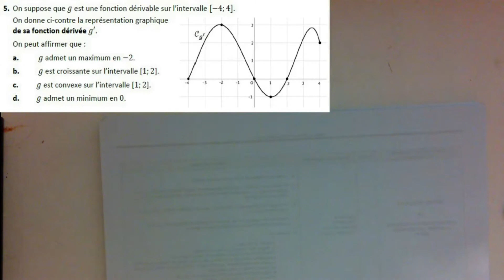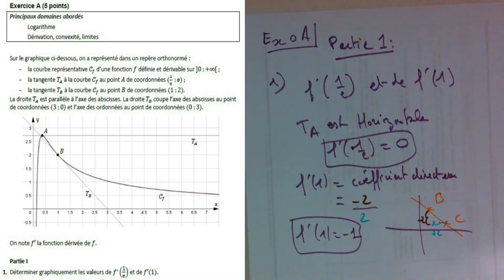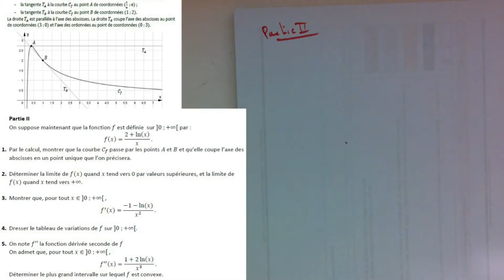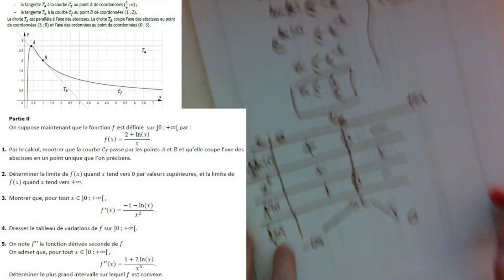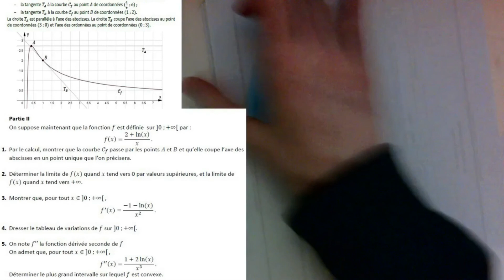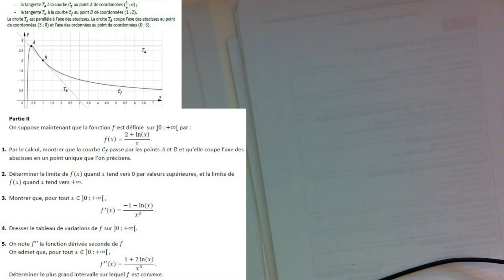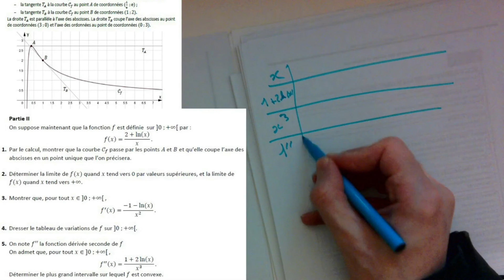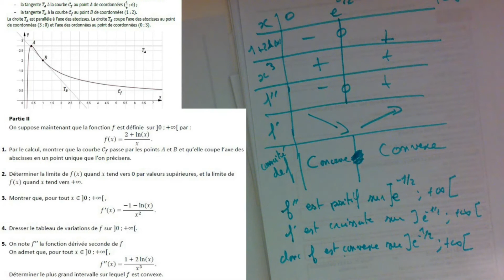(TERMINALE)(MATHS)(BAC)Terminale SPE maths Exo A Sujet zéro 2021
1 Question = 1 Vidéo (1Q=1V)